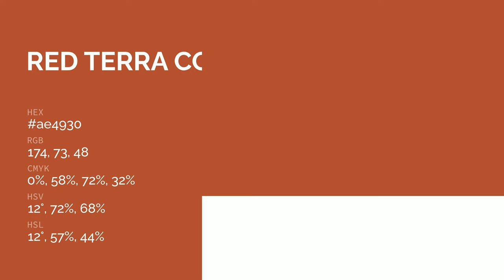Red Terra color ae4930 hex color - Orange color - Cool color ae4930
What color is Red Terra ? ae4930 hex color - Orange color - Cool color ae4930

Hex ae4930 Color Code is also known as Red Terra color.